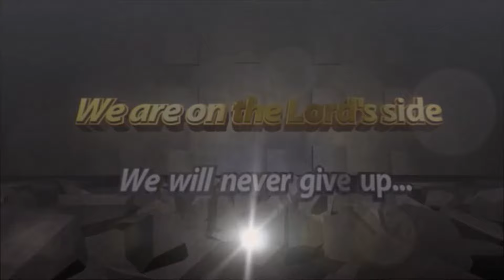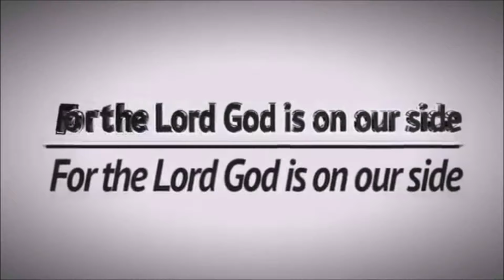THE CHURCH IS THE PILLAR AND GROUND OF THE TRUTH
MONDAY
MSRPM FIRST MONDAY OF THE MONTH, HOLY COMMUNION SERVICE, 9 PM CET 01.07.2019
MSRPM INTERCESSORY PRAYERS FOR MARRIAGE AND CHILDREN, 6 AM CET 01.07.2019
MSRPM INTERCESSORY PRAYER FOR CHILDREN AND FAMILY, 6 AM CET 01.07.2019

TUESDAY
MSRPM THANKSGIVING PRAYER SERVICE, 6 AM CET 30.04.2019
MSRPM HOLY GHOST HOUR SERVICE, 6 AM CET 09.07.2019

WEDNESDAY
MSRPM WEDNESDAY FASTING AND PRAYING, HOLY GHOST HOUR SESSION, 6 AM CET 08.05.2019
MSRPM WEDNESDAY FASTING AND PRAYING, SECOND SESSION, 11 AM CET 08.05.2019
MSRPM WEDNESDAY FASTING AND PRAYING, HOLY COMMUNION SESSION, 2.30 PM CET 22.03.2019
MSRPM INTERCESSORY PRAYER MEETING 10 PM CET 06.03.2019

THURSDAY
MSRPM INTERCESSORY PRAYER FOR NATIONS AND PERSECUTED CHRISTIANS 6 AM CET 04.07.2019
MSRPM GENERAL BIBLE STUDY 9 PM CET 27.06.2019
MSRPM GENERAL QUESTIONING AND ANSWERING SERVICE, 9 PM CET 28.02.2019

FRIDAY
MSRPM FRIDAY FASTING AND PRAYING, HOLY GHOST HOUR SESSION, 6 AM CET 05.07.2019
MSRPM FRIDAY FASTING AND PRAYING, SECOND SESSION, 11 AM CET 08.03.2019
MSRPM FRIDAY FASTING AND PRAYING, HOLY COMMUNION SESSION, 2.30 PM CET 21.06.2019
MSRPM NIGHT WITH THE KING OF KINGS VIGIL 11:00 PM CET 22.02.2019
MSRPM WATCH AND PRAY VIGIL 11:00 PM CET 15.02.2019

SATURDAY
MSRPM HOLY GHOST HOUR INTERCESSORY PRAYER FOR CHILDREN, 6 AM CET 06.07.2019
MSRPM CHILDREN FASTING AND PRAYING, 10 AM CET 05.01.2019
MSRPM CHILDREN'S BIBLE STUDY 9 PM CET 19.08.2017

SUNDAY
MSRPM SUNDAY WORSHIP SERVICE; HOLY GHOST HOUR SESSION 6 AM CET 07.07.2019
MSRPM SUNDAY DYNAMIC WORSHIP SERVICE, 11 AM CET 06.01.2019

(TO SUPPORT THE ORPHANAGE PROJECT)
BANK ACCOUNT:

ACCOUNT NAME: MOUNTAIN OF SOLUTION AND REDEMPTION PRAYER MINISTRY
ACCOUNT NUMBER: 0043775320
BANK NAME: UNION BANK NIGERIA PLC
SWIFT CODE: UBNINGLA

Account Name: MOUNTAIN OF SOLUTION AND REDEMPTION PRAYER.
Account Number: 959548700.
Bank Code:  60010070.
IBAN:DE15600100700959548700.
BIC: PBNKDEFF.
Bank Name: POST BANK.